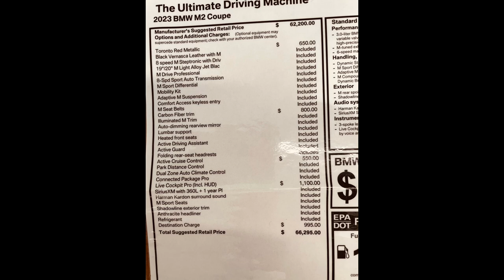Buying a new BMW M2 G87 off the showroom floor (under MSRP)!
My story buying a new 2023 BMW M2 G87 off the showroom floor without having to order, and still getting it under MSRP.  See our dogs in it and our Shelby GT350.

I will do my best to reply to comments.

Driving videos coming soon.